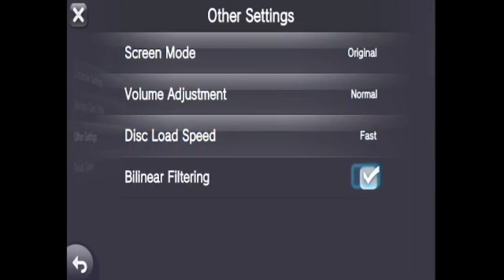Psvita/Ps1 - The Dukes of Hazzard Not Working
good game, but sadly doesn't work. I'll retry again.